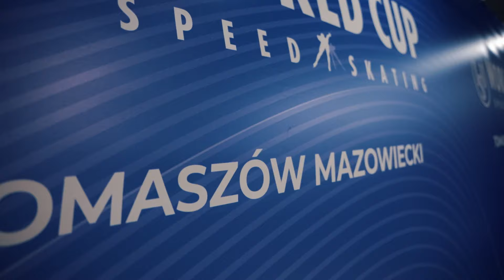Fantastyczny koniec trzeciego dnia Pucharu Świata #5!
W trzecim dniu Pucharu Świata Damian Żurek zdobył brązowy medal na dystansie 1000 metrów. To koniec zawodów w Arenie Lodowej w Tomaszowie Mazowieckim. Dziękujemy za doping!